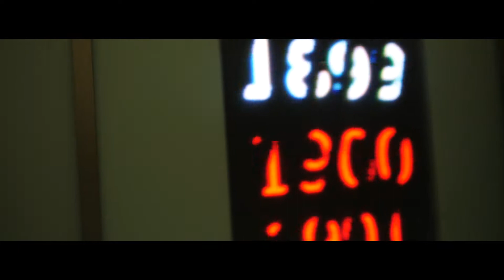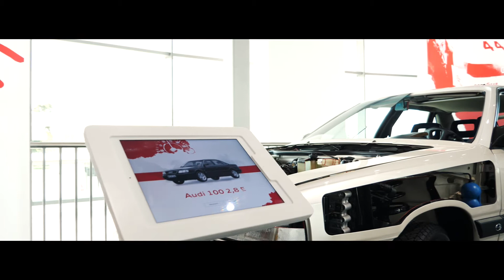Teaser 2018 Muzeum Audi w Ingolstadt // Audi Museum Ingolstadt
Wycieczka do muzeum Audi w Ingolstadt, naszymi Audi 80 B4 i Audi A8 D2, kwiecień 2018.
Our trip to Ingolstadt by 80 B4 and A8 D2, april 2018